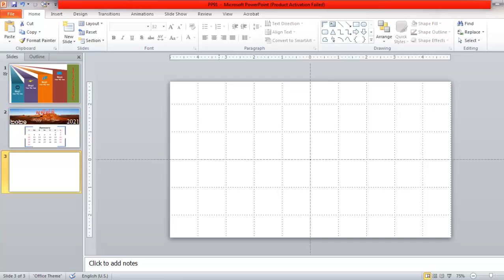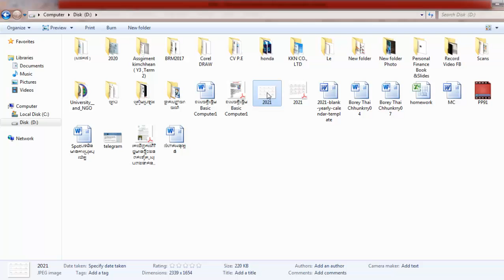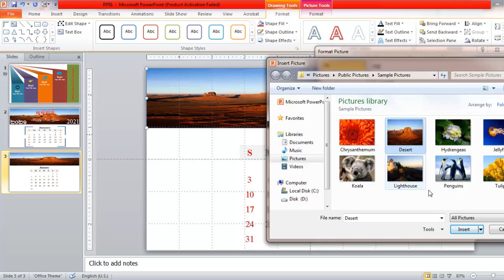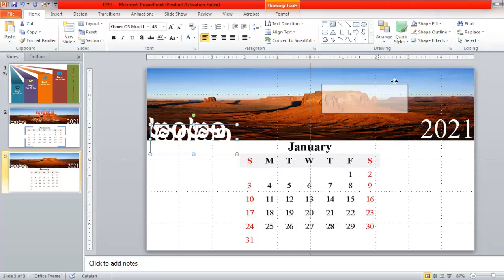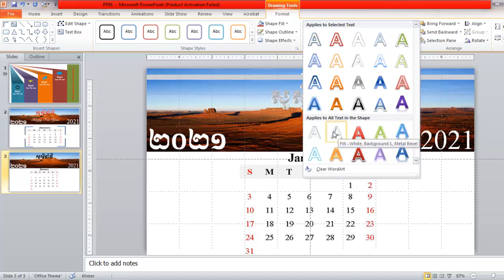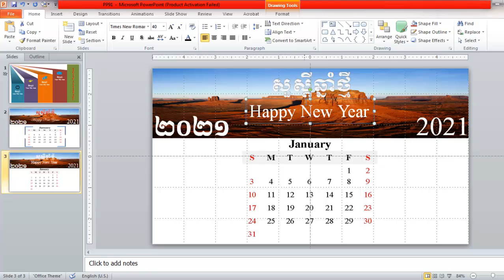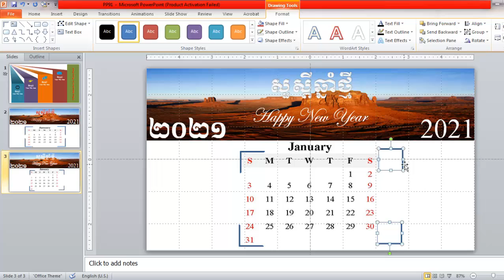Make Calendar 2021 Design Template In Power Point | Kimsan Tech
Make Calendar 2021 Design  Template In Power Point
Hell everyone

សួស្តីអ្នកទាំងអស់គ្នា
-ប្រសិនបើអ្នកមានសំណួរ សូមបញ្ចេញមតិនៅខាងក្រោមវីដេអូរបស់ខ្ញុំ
-ខ្ញុំសង្ឃឹមថារាល់វីដេអូរបស់ខ្ញុំអាចជួយដោះរបស់អ្នកទាំងអស់គ្នាបាន

សូមអរគុណសម្រាប់ការមើលវីដេអូរបស់ខ្ញុំ
សូមអ្នកមានសំណាងល្អរាល់ថ្ងៃ